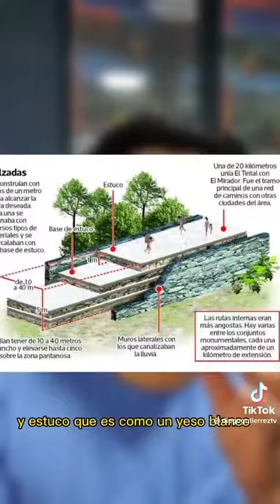Historia: Maya Highway System